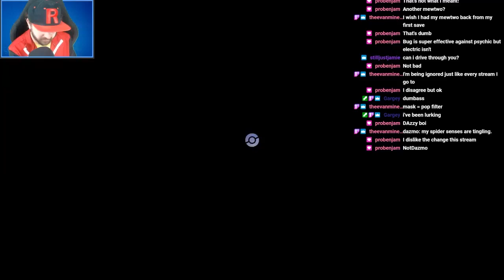Shiny Thievul in Pokemon Sword and Shield